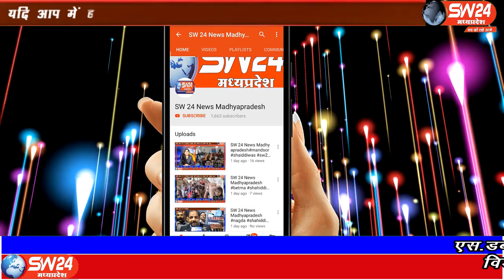SW 24 News Madhyapradesh#khargone#14.04.2020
sw sw24news sw24newsmadhyapradesh livenews news24खरगोन जिले के भगवानपुरा क्षेत्र की सीमा महाराष्ट्र से लगी होने से लाकडाउन के मद्देनजर अतिरिक्तपुलिस अधीक्षक जितेन्द्र पवार और पुलिस अनुविभागीय अधिकारी राजाराम आवास्या थाना प्रभारी वरुण तिवारी, डीएसपी सोरभ तोमर और पुलिस स्टाफ के साथ क्षेत्र की सीमाओं का निरीक्षण किया, गांवों के चेकिंग पाइंटों का भी निरक्षण कर पुलिस स्टाफ को उचित निर्देश दिए। खरगोन से अजय तिवारी की रिर्पोट